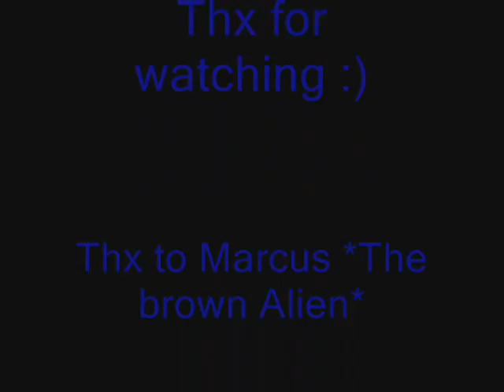Wheelie Trick With 2 Mongoose's!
Me and my friend was playing around a lil with our mongoose's and crashed into eachother and both did a wheelie :)